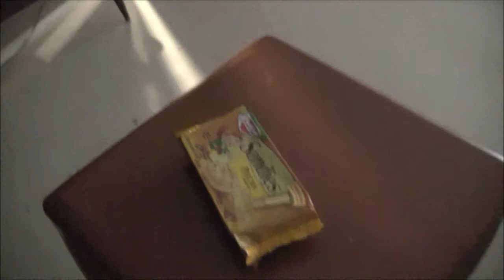Mike Wood, Physics Linebacker: Cookie Time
Sometimes, Mike Wood doesn't need to hit you to make his point.

Part of the 2011 Holiday Colloquium put on by the physics third years at UW-Madison.